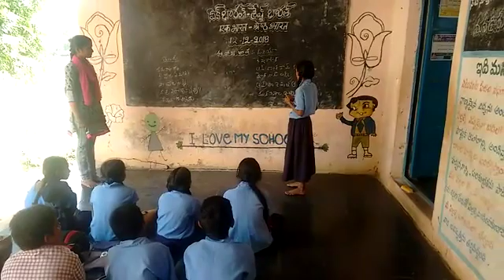B V PALLI U P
BASHASANGAM  ODIYA  MPUPS B V PALLI  VALLUR  MANDAL  KADAPA  DISTRICT